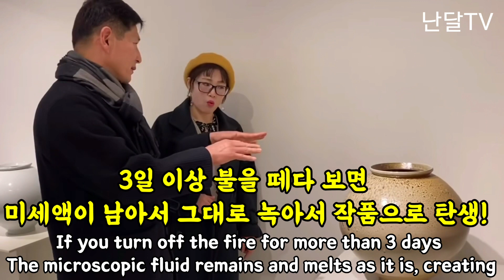여주도예명장 김흥배전시회 2부/달항아리/인사동전시회Yeosu Myeongjang Kim Heungbae Exhibition Part 2 / Dalhangari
난달TV 가족 여러분~
다들 힘든 날들 보내시느라고
어려우실텐데요~이럴때 일수록 모두
좋은 에너지를 받으시고 행복하시길 바랍니다^^

이번 시간에는 여주시 도예명장 김흥배선생님 전시회를
다녀 왔습니다~^^

달항아리에 이끌려 들어갔고
정성스럽게 빚은 좋은 에너지와
그 기운을 많은 분들께 전해드리고
싶었네요~^^

인사동 거리가 한산한 와중에도..
모두가 힘들어 숨을 죽이고 있는 와중에도..
빛나는 우리의 전통을 지키고자 노력하는
도예명장의 손에..
뜨거운 가마속 불 기운에..
어느새 하나되어..
따뜻한 희망을 노래하고 있었습니다
괜찮다고..다 괜찮아 질꺼라고..
지친 마음을 꼬옥 안아주었습니다

아름다운 달항아리의 힘찬 희망의
에너지를 받으시고 모두 힘내시길
바랍니다~^^
조금만 더 함께 힘내요~
아자아자~화이팅!!♡

달 항아리

달, 특히 보름달은 누구나 잘 알듯이 상서로운 기운을 가득 품고 있다 하여 풍요와 생산을 의미하고
소원을 빌기도 하고 달을 보며 누군가를 그리워하기도 합니다. 이러한 달을 표현한 훌륭한 예술 작품이 있습니다.
한국 전통문화에 그다지 관심이 없는 사람이라 해도, 조선의 백자 달항아리 앞에선 대부분 탄성을 터뜨리곤 합니다.
이 백자 항아리들은 20세기가 될 때까지 평범한 실용품 이상의 대우를 받지 못했습니다.
하지만 20세기에 들면서 조선의 달항아리는 동양과 서양을 막론하고 수많은 학자, 골동품 애호가, 예술가 등의 사랑을 한 몸에 받기 시작했습니다.
그 아름다움을 새롭게 해석해서 담아내려는 근현대 도예가와 조각가, 사진가, 화가 등의 창작물 역시 일일이 거론하기 힘들 정도입니다.
보통 사람들의 선입견과 달리 달항아리의 형태는 한 번에 완성되지 않습니다.
몸통의 윗부분과 아랫부분을 각각 따로 만들어 붙인 후, 전체 모양을 다시 다듬습니다.
달항아리라는 이름처럼 온전하게 둥근 형태의 항아리가 많지 않은 상황은 이런 제작 과정 때문입니다.
더구나 이렇게 형태를 완성한 항아리도 1,300도의 가마에 들어가 굽는 과정을 거치면서,
크기로 인한 무게 및 장력과 고열을 견디지 못하고 주저앉거나 터지고 변형되기 일쑤입니다. 현대인의 입장에서 볼 때 달항아리는 그리 커 보이지 않습니다.
하지만 손으로 흙을 반죽하고 발로 물레를 돌려 모양을 만들고, 장작으로 가마에 불을 지폈던 조선 시대에,
달항아리의 크기는 수많은 우연과 변수가 작용하며 완성한 최대치였을 수 있습니다.
현대를 살아가는 한 인간과 도예가라는 사명감으로 이러한 좋은 의미와 조형 및 예술성의 극치라 할 수 있는
달항아리를 현대 감각의 맞게 재해석하는데 중점을 두고 있습니다.

                                                                      -  작가노트中에서  -

김흥배 개인전. 갤러리 인사아트.
 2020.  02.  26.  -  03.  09.